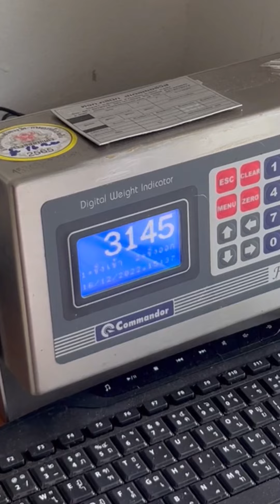รักษาช้างปวดท้อง เพราะกิน ดิน‼️และ ก้อนหิน‼️| หมอโบว์ หมอตัวเล็กกับคนไข้ตัวใหญ่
ช้างกินดินคือช้างที่ฉลาด?
---เพราะเค้ารู้ว่าเมื่อไหร่ที่ร่างกายเกิดความผิดปกติ เช่น มีพยาธิในลำไส้เยอะ หรือร่างกายต้องการแร่ธาตุเพิ่ม หรือรู้สึกไม่สบายท้อง เค้าก็จะกินดินเพื่อรักษาโรคเหล่านั้น ซึ่งสามารถแก้ปัญหาเหล่านั้นได้จริง แต่. ถ้ากินดินเยอะเกินไป
"ดิน" เหล่านี้จะขับออกยากกว่าอาหารทั่วไปมากๆค่ะ เพราะตะกอนดินมีน้ำหนักเยอะ ทำให้เคลื่อนตัวออกมาช้า เมื่อออกมาช้า ดินเหล่านี้จะทำลายผนังลำไส้ และแพร่กระจายเชื้อโรคเข้าสู่ลำไส้ ทำให้ช้างมีอาการปวดท้อง และบางเชือกอาจจะนำมาสู่ภาวะติดเชื้อในกระแสเลือดอย่างเช่นเคสนี้ค่ะ
~ เคสนี้ใช้เวลารักษา ประมาณ 7 วันนะคะ เพราะหมอต้องให้ยาฆ่าเชื้อ เพื่อทำลายเชื้อโรคที่ลุกลามเข้าสู่กระแสเลือด และ โชคดีที่เราใช้ยากระตุ้นลำไส้ กระตุ้นให้ดินออกมาได้เร็ว ทำให้สร้างความเสียหายกับลำไส้ไม่เยอะมาก
,, แต่ดินก็ไม่ใช่ว่ามีแต่โทษอย่างเดียวนะคะ เพราะดินก็ช่วยขับพยาธิในลำไส้ ช่วยเสริมแร่ธาตุ ได้เหมือนกัน อย่างเช่น ดินโป่ง ที่ิอยู่ในป่า แต่ถ้าเป็นดินทั่วไปตามบ้านเรา ก็อาจจะมีเชื้อโรคทำให้ช้างมีอาการปวดท้องอย่างที่เห็นค่ะ 😊✌️